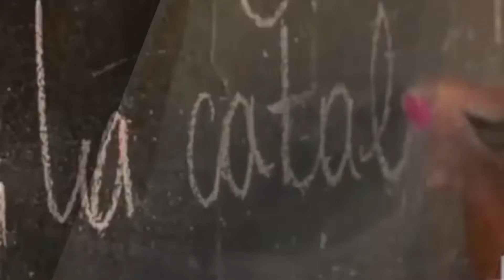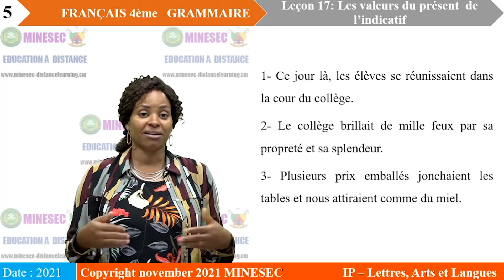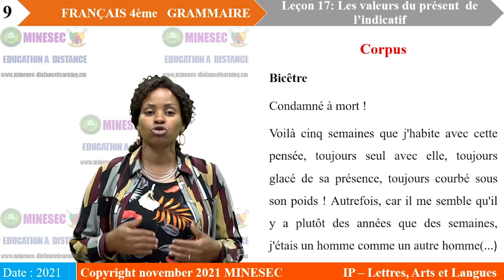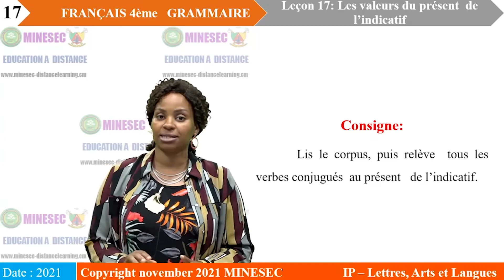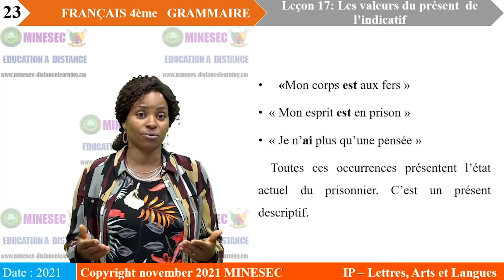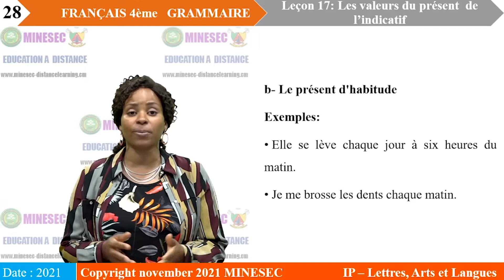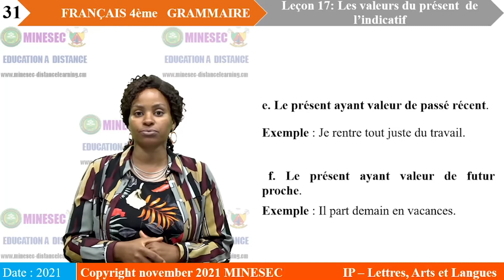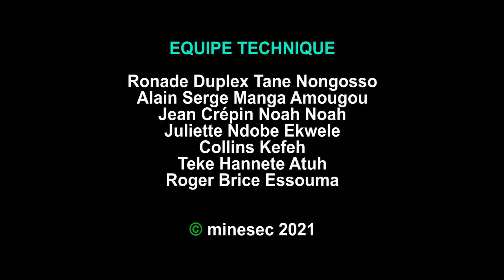IP-LAL Français 4ème Leçon 17 Grammaire